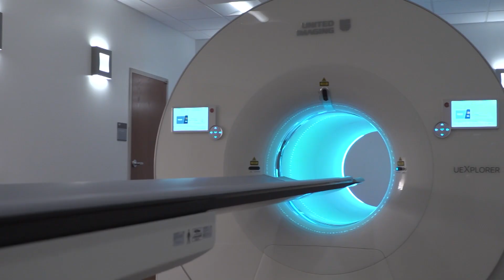From Labs to Lives: How Research Funding Solves Real-World Problems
UC Davis is a powerhouse for breakthroughs and impact. Our interdisciplinary research plays a vital role in building the region’s economy. Our research improves the quality of life of residents and contributes to America’s global leadership in technology and innovation. Through collaboration between our top-ranked hospital and veterinary school, as well as our science and engineering discoveries, our research directly improves American lives.